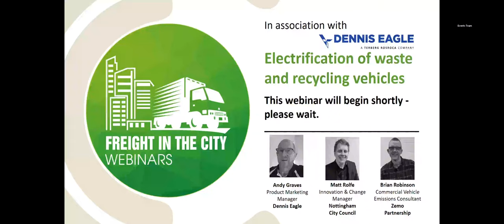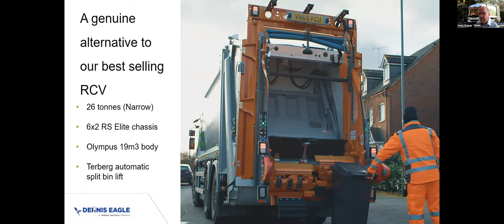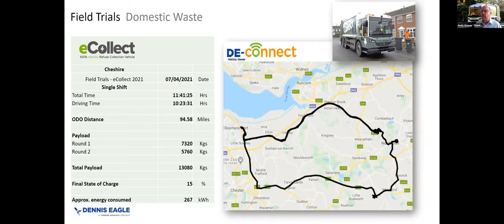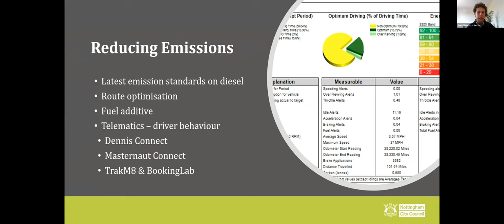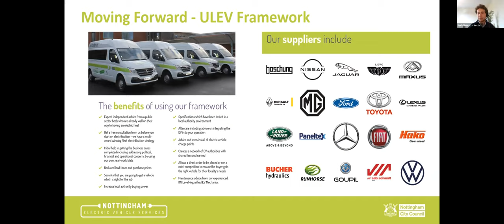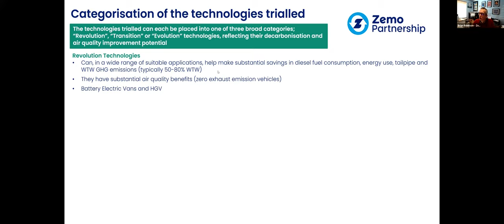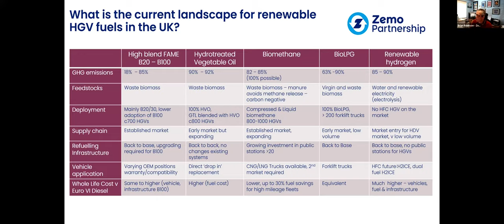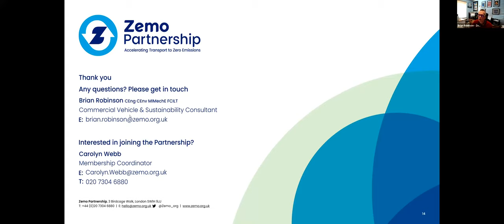Freight in the City - Electrification of waste and recycling vehicles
As local authorities across the UK strive to reduce their carbon footprint and improve air quality many have now plugged into the potential and practicality of electric refuse trucks. This webinar explores how they are performing in real-life waste cycles, as well as looking at the robust test cycles in place for emerging technology and grants being adapted to help operators make the switch on their fleets.